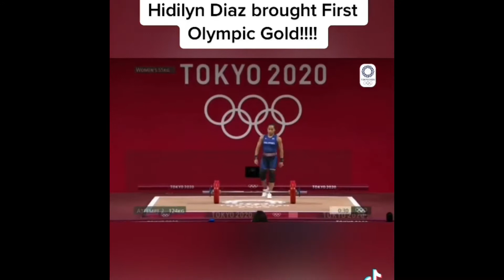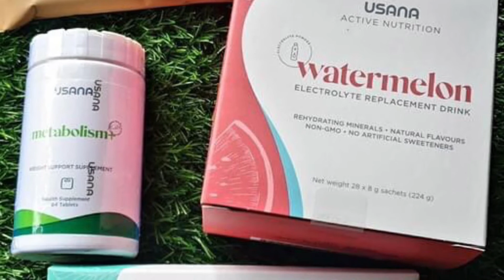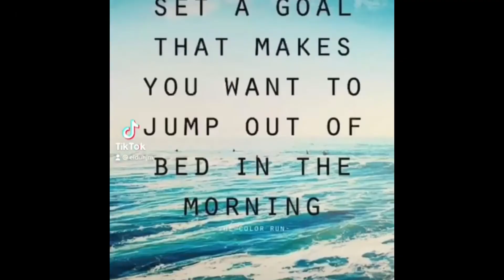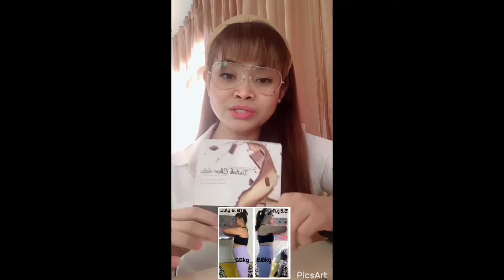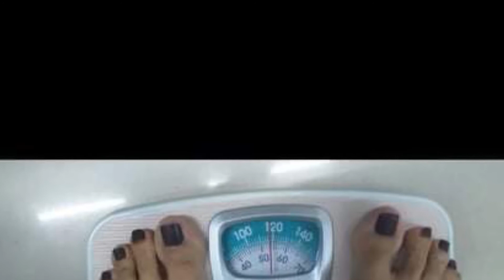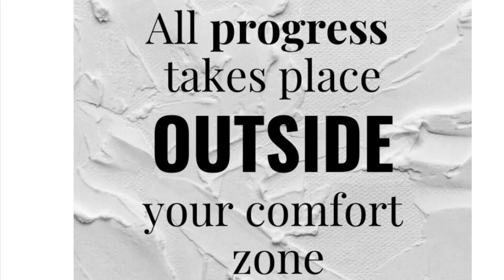ZOOMBALIWAN SATURDAY: OLYMPIC NIGHTS AUGUST 2021 AWARDS AND RECOGNITIONS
ZOOMBALIWAN Saturday- Awards and Recognitions Committee Presents Olympic Nights featuring the Winners and Achievers for the Weight Loss Challenge and Abs Project! Congratulations to the achievements to all the Fitness Warriors! 🙏🏻🙏🏻🙏🏻

Tiktok Video not mine CTTO